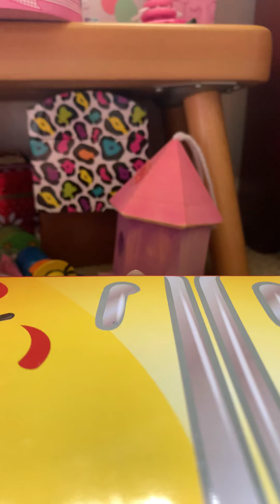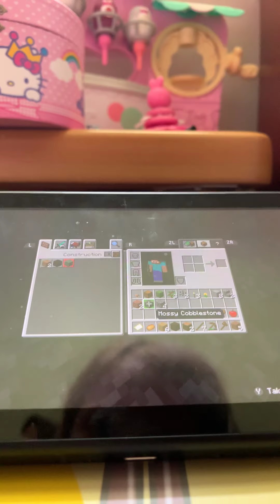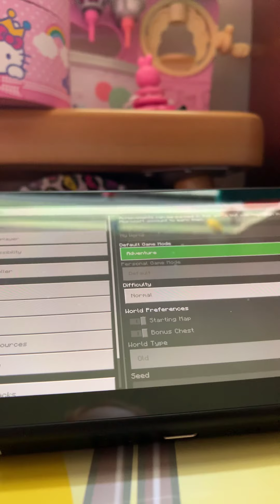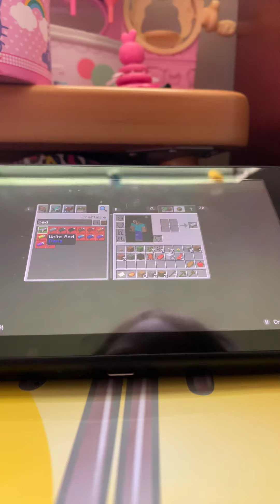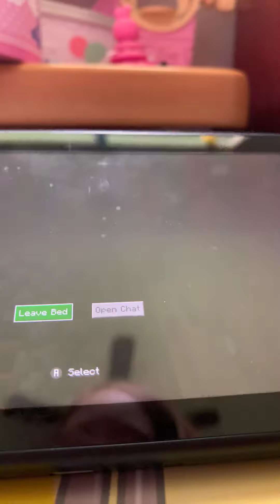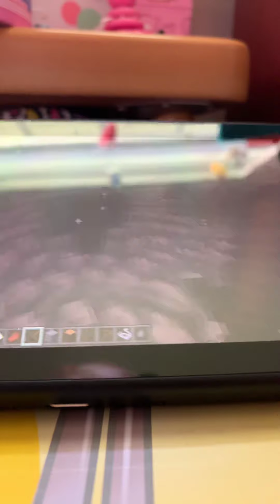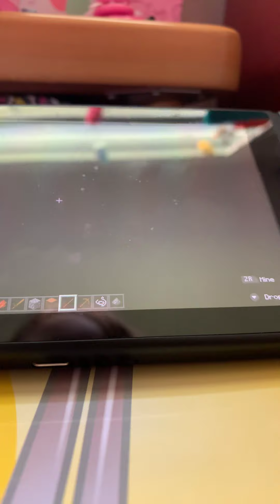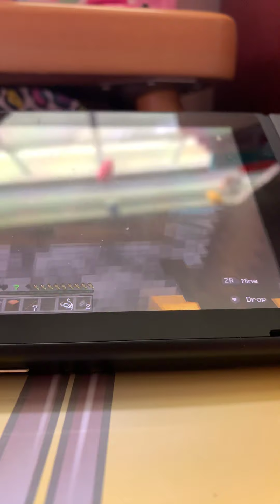Playing Minecraft on the Nintendo switch